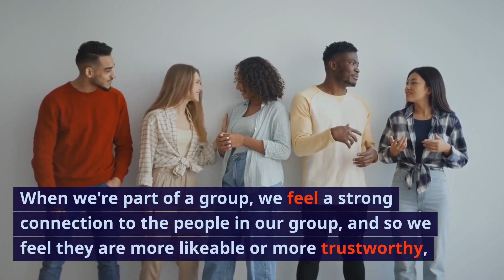Why familiarity breeds contempt for moral failings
People judge members of their own circles more harshly than they judge individuals from other groups for the same transgressions, according to new Cornell University research.

Tang, S., Shepherd, S., & Kay, A. C. (2023). Morality's role in the Black Sheep Effect: When and why ingroup members are judged more harshly than outgroup members for the same transgression. European Journal of Social Psychology, 00, 1–18. DOI: 10.1002/ejsp.3001